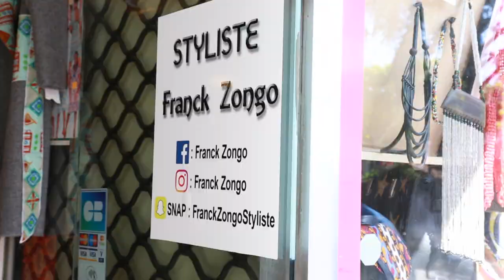Franck ZONGO STYLISTE de MISS BURKINA FASO France